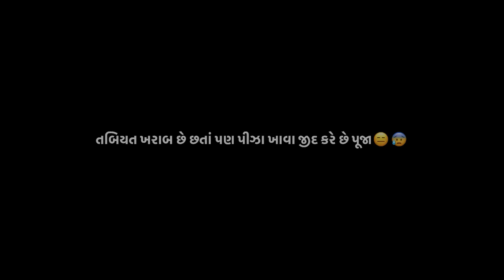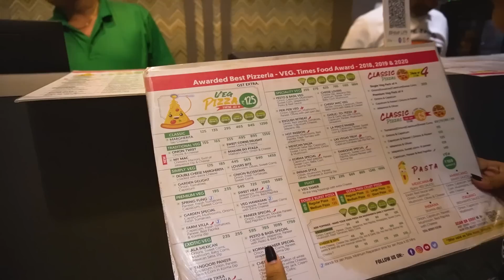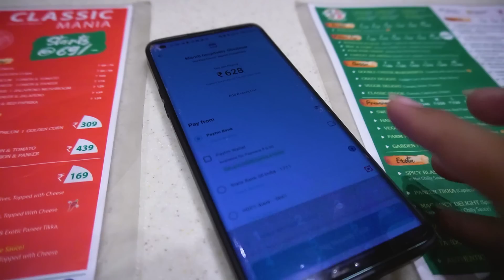તબિયત ખરાબ છે છતાં પણ પીઝા ખાવાની જીદ કરે છે પૂજા 😑 | Aditya goswami | pooja ni zid pizza ni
aditya goswami pizza vlogs
aditya goswami and pooja mistry vlogs
Aditya goswami new vlog
aditya Goswami vlogs
aditya goswami new videos
aditya goswami videos
aditya goswami video
pooja mistry
pooja mistry new vlog
pooja mistry youtube channel
Pooja Mistry vlogs
pooja mistry videos
harkhma ne harkhma pooja achanak radva lagi
aditya goswami latest vlog
aditya goswami vlog
gujarati vlogs
daily gujarati vlogs
trending gujarati family vlog
couple vlogs
couple vlogs in gujarati
gujarati couple vlogs
couple funny vlogs

AGRAM 👇🏻

aditya goswami
Pooja mistry vlog
Pooja mistry
Pooja mara thi swiming pull ma gusse thai gy
Pooja mistry Instagram reels
gujarati vlog
gujarati vlogger